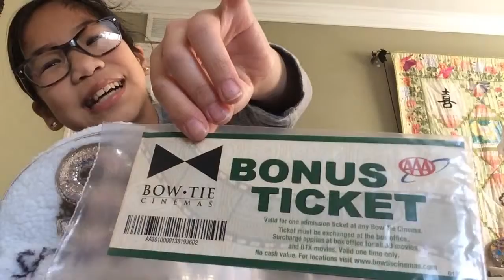What I packed to see Dumbo🐘